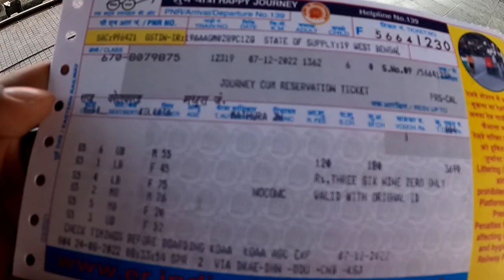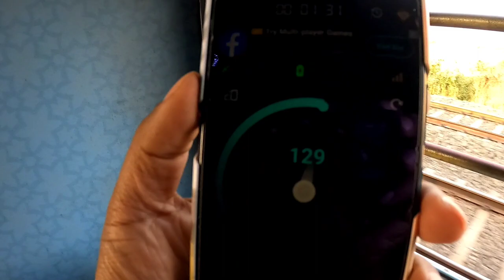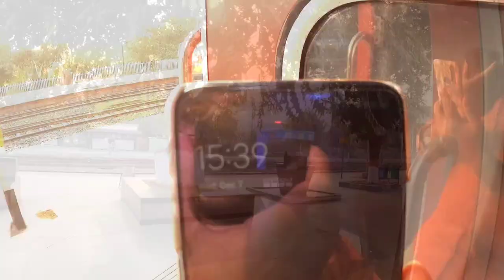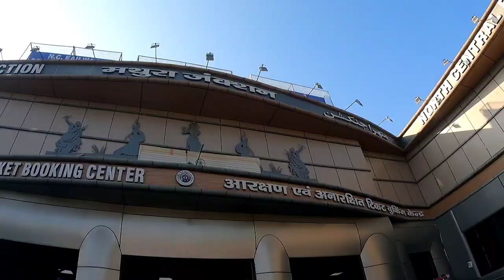Kolkata to Vrindavan Train Journey with Grandmother || Vrindavan Tour 2023 || Vrindaban tour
Hello, I Dibyajyoti from BACKBENCHER STREET welcome u to a new vlog. Today I went to Vrindavan by train. we started our journey from Kolkata station and depart at Mathura junction. enjoy Kolkata to Mathura Jn train journey and the expenses of auto from Mathura jn. here u can see the ashram of Vrindaban where u stayed. enjoy the full video.